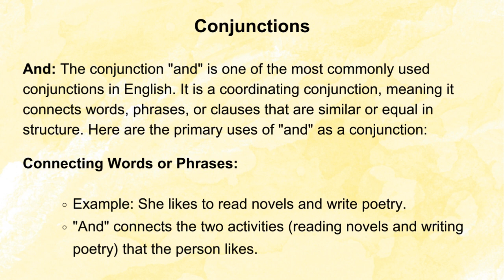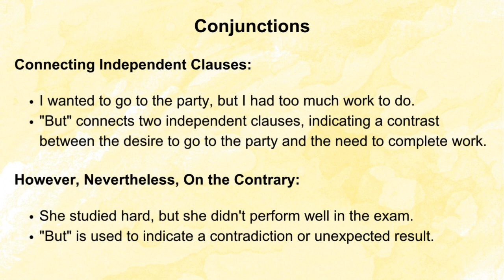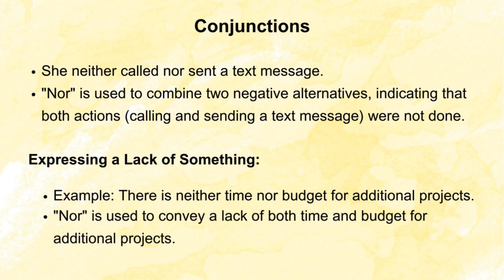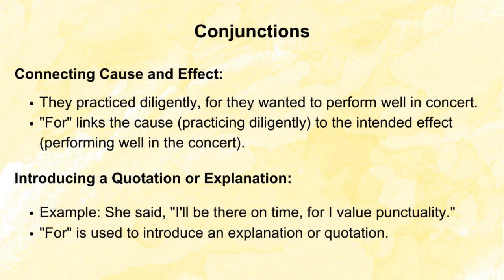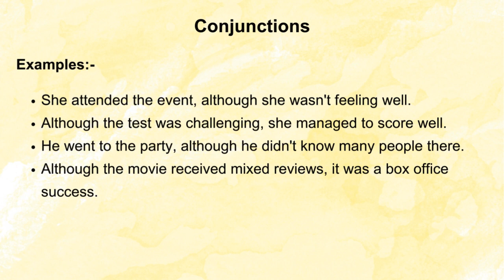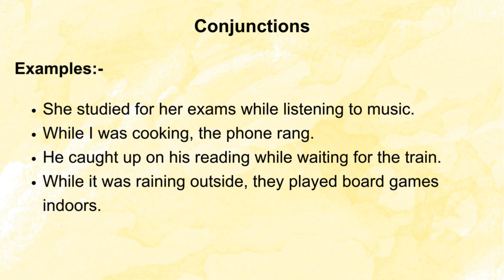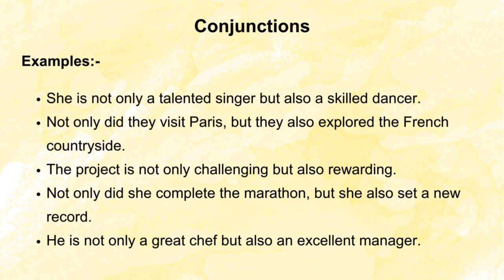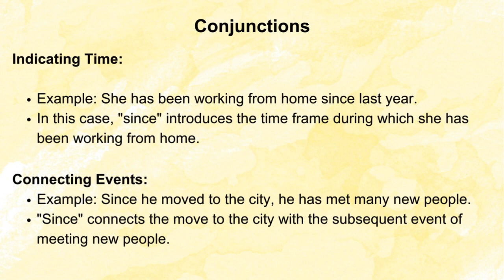Spoken English Advance Class 3 | Conjunctions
In the bustling city of Vijayawada, BAFEL (British Academy for English Language) stands tall as the undisputed leader in language education. Boasting a stellar reputation, BAFEL not only excels as the best-spoken English institute but also offers a diverse range of courses catering to various language learning needs.

At the forefront of BAFEL's offerings are its IELTS training classes in Vijayawada, providing meticulous guidance to individuals aspiring to excel in the International English Language Testing System. The institute's OET training is equally noteworthy, ensuring proficiency in English for healthcare professionals.

For those embarking on their language-learning journey, BAFEL provides basic spoken English classes in Vijayawada, laying a strong foundation for effective communication. As learners progress, advanced spoken English classes further refine their language skills, instilling confidence in every spoken word.

BAFEL's commitment extends beyond spoken English, encompassing specialized courses such as voice and accent classes, personality development coaching, business English training, and interview technique classes in Vijayawada. The institute's holistic approach acknowledges the importance of well-rounded communication skills in today's competitive world.

Furthermore, BAFEL caters to the creative minds with a creative writing course in Vijayawada, nurturing individuals to express themselves eloquently through the written word. PTE training, TOEFL classes, and an array of other courses solidify BAFEL's status as the go-to institute for comprehensive language education.

In essence, BAFEL not only excels as the best-spoken English institute in Vijayawada but also emerges as a versatile hub for diverse language courses, ensuring that learners not only speak with fluency but also master the intricacies of English in various contexts.